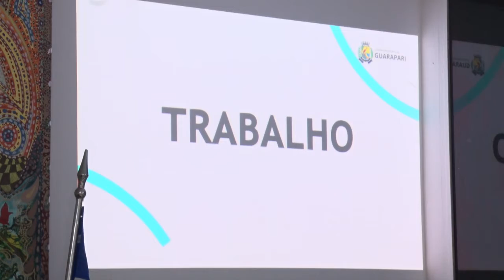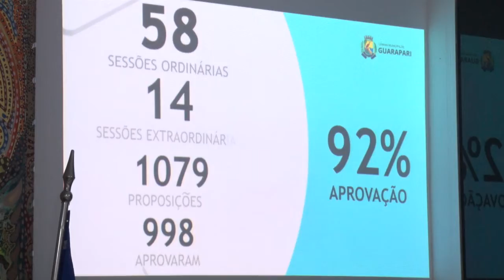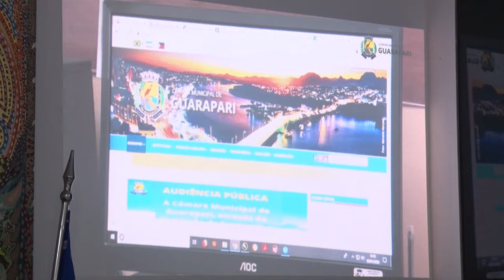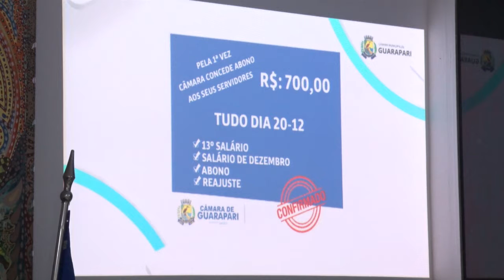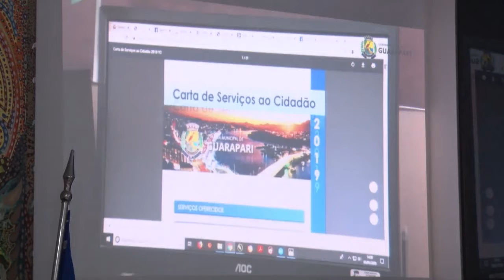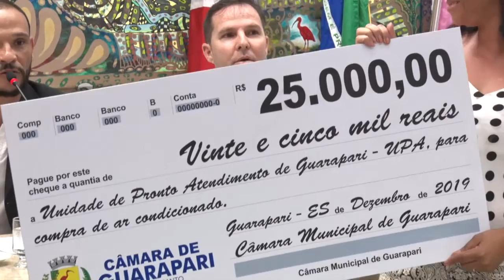1º Sessão Extraordinária de 2020